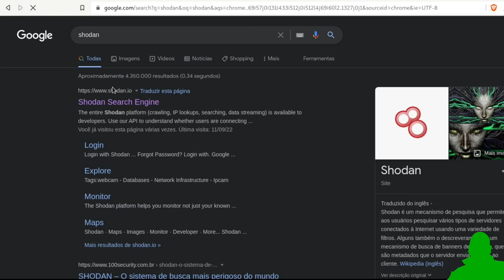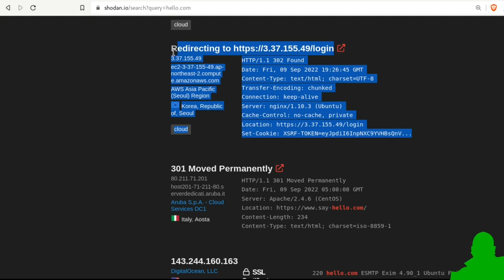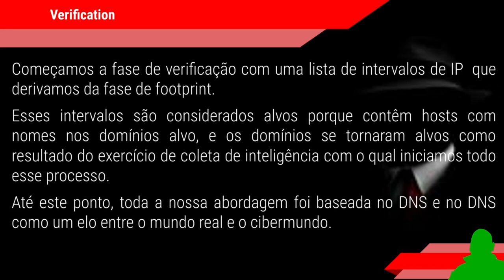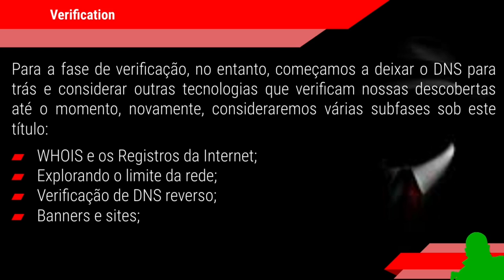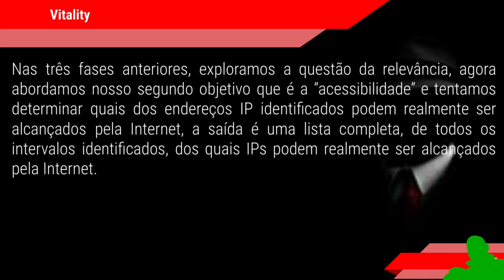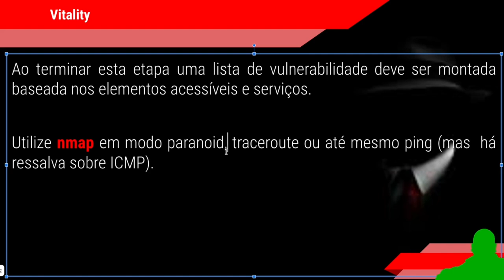CURSO HACKER - PENTEST Como iniciar um projeto Parte 4